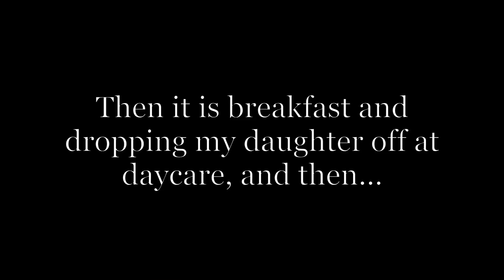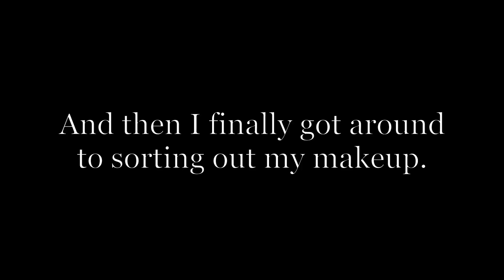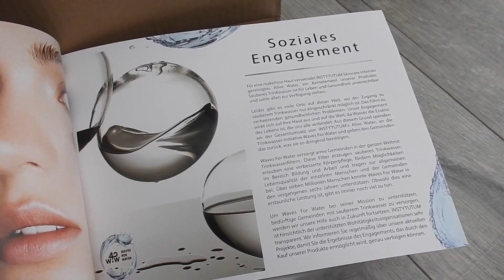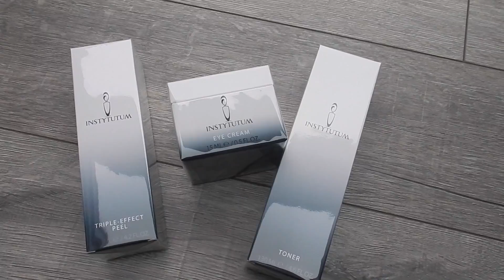LLL Vlogs - Looking back at Christmas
I know, I know, we are all diving into 2017 head first, trying to be the perfect version of ourselves we did not manage to be the years before, but I still have my December Vlog to share. So please look back with me at Christmas lights and the time before I went back to work.